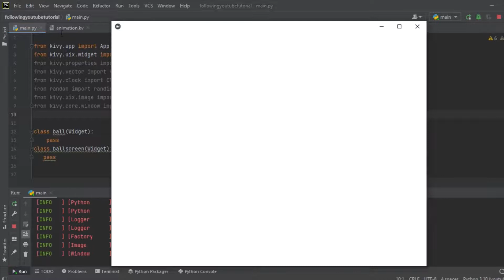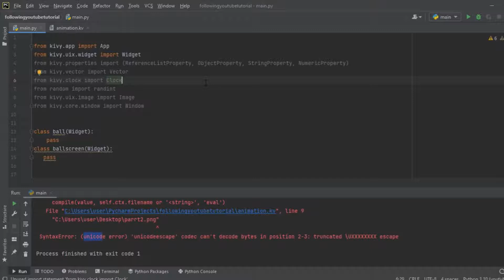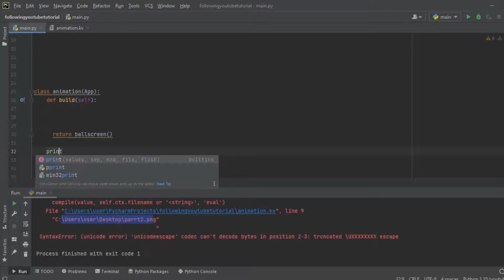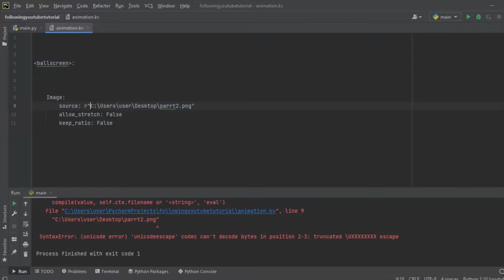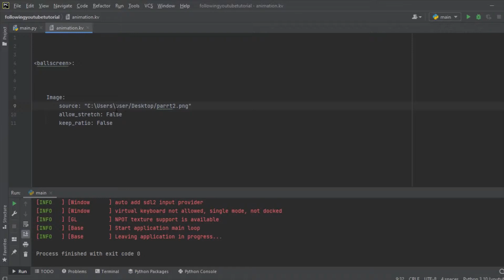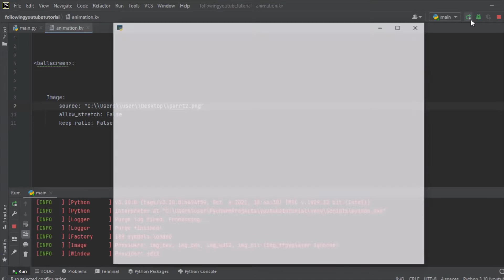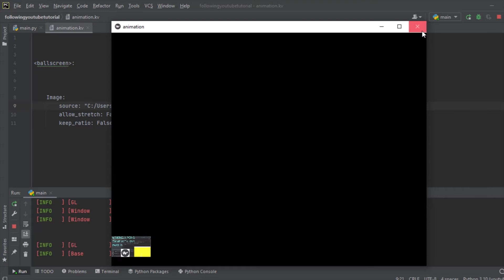Python Error Truncated\UXXXX Fixed!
Hi friends, today I'm going to be showing you how to fix SyntaxError: (unicode error) 'unicodeescape' codec can't decode bytes in position 2-3: truncated \UXXXXXXXX escape error.  Please if this is your first time on my channel, don't forget to subscribe now and turn on the bell notification for more of my videos and if you love my video, don't forget to hit the like button and subscribe now to my YouTube channel for more tutorial videos like this thanks...

00:00 - Intro
00:56 - Solution
6:02 - Outro

And please do not forget to support I and my channel here right now at PayPal

So I can give you more valuable content like this..